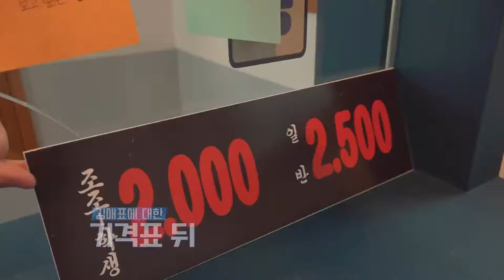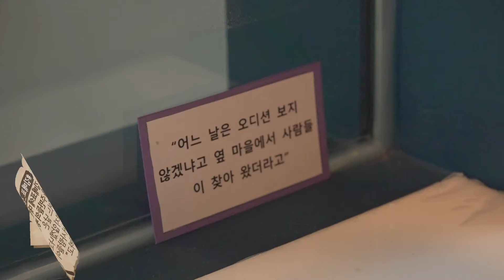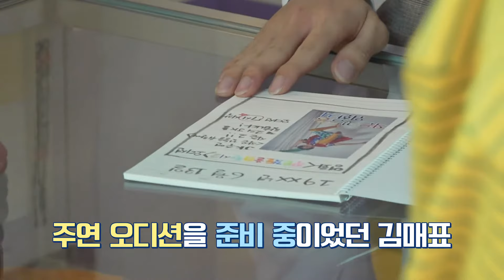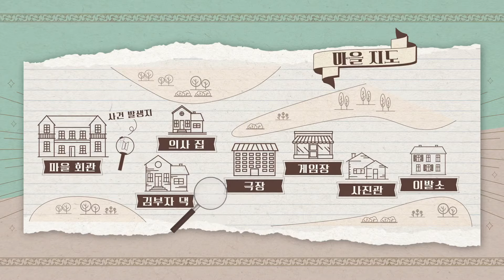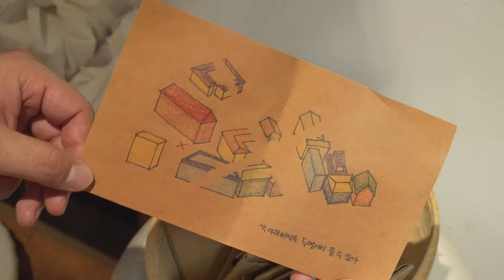Run BTS! 2020 EP. 121